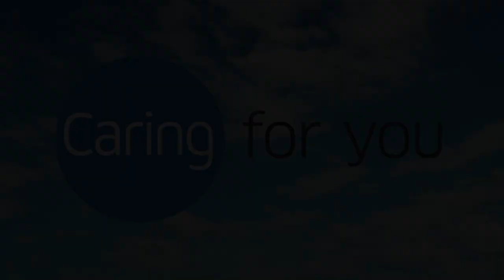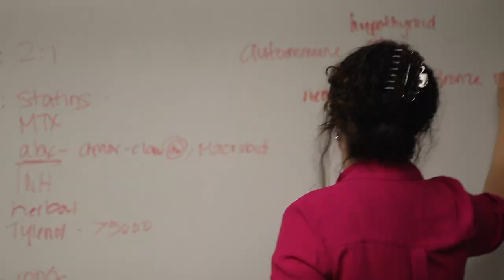Geisinger (Central) Internal Medicine Residency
A brief look at our Internal Medicine residency program and what our residents have to stay about us!